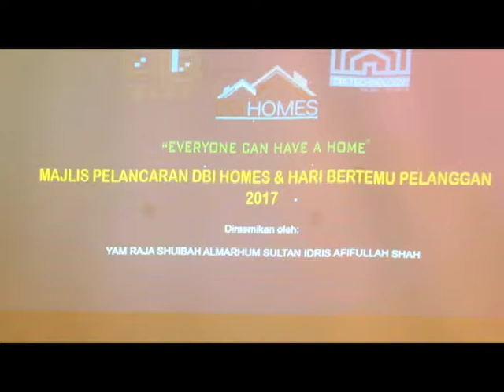Dato Dr Boy Iman n DBI TEC team bersama media 2017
Shoot by jurillittleworld
untuk tempahan harga cagini
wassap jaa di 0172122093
harga boleh bincang..